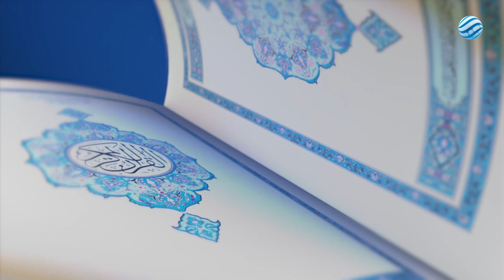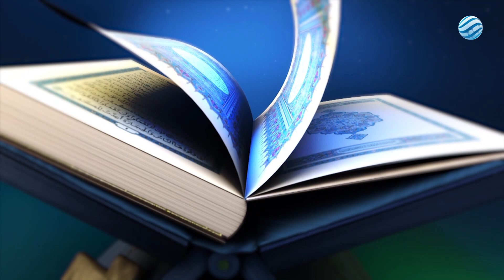تلاوات مختارة - 13